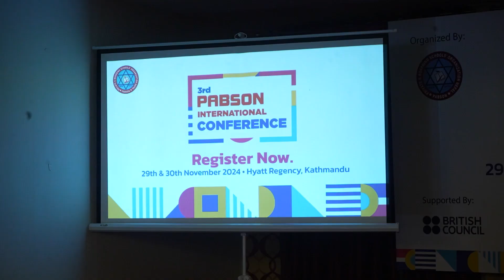RB Katwal | General Secretary | PABSON